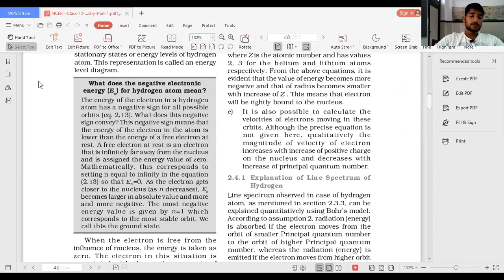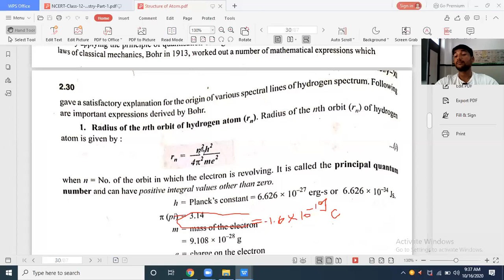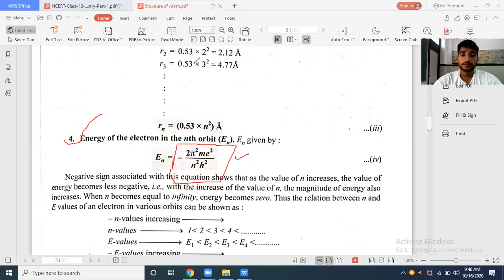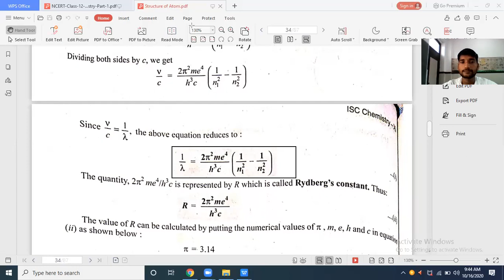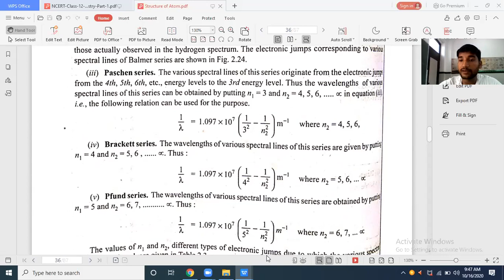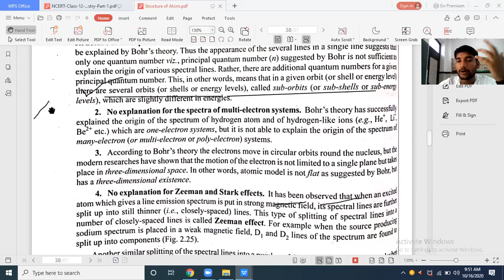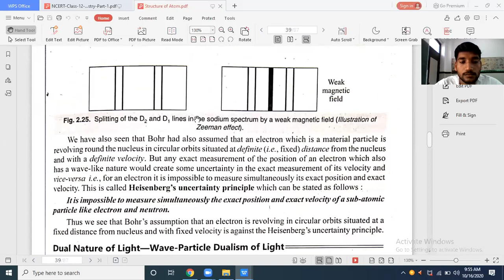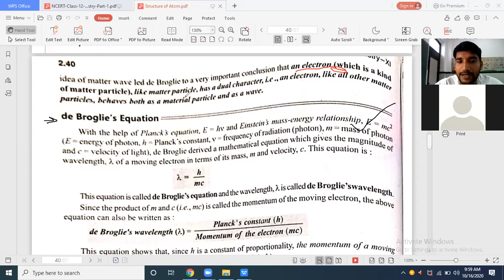Structure of atom part 7